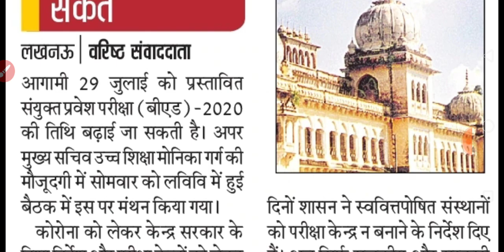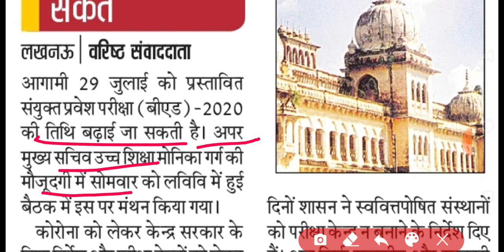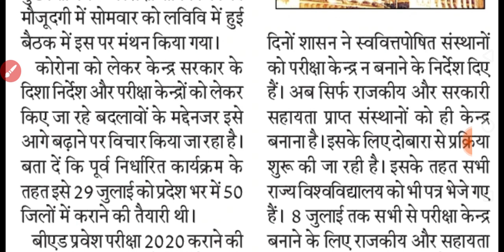UP BED ENTRANCE EXAM 2020 LATEST NEWS TODAY | BED ENTRANCE EXAM DATE POSTPONED | NEWS WITH ANSARI